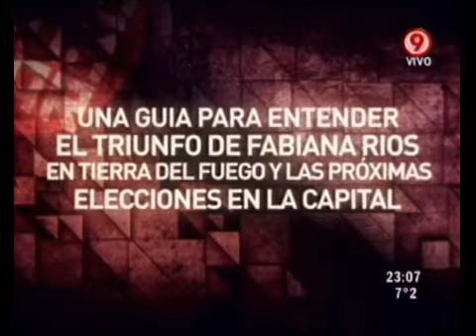Duro de Domar - El análisis de Mario Wainfeld: De Tierra del Fuego a Capital 04-07-11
Duro de Domar - Sección: El análisis político de Mario Wainfeld: De Tierra del Fuego a Capital 04-07-11